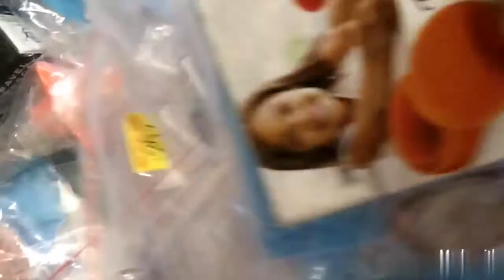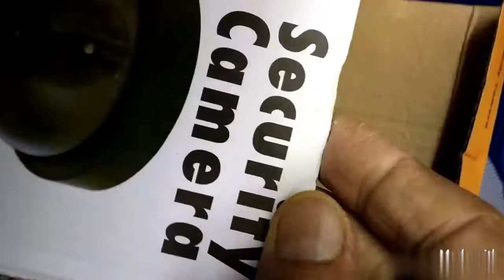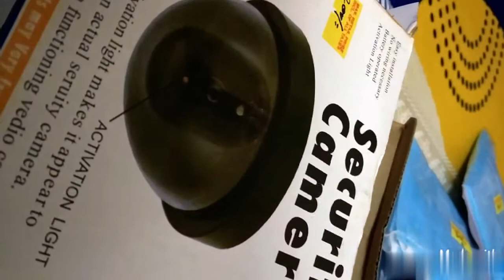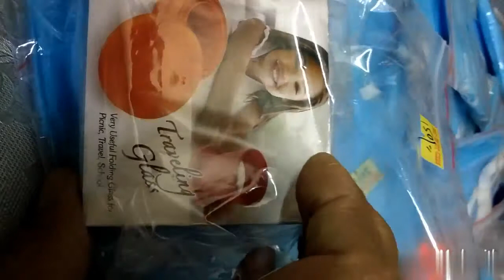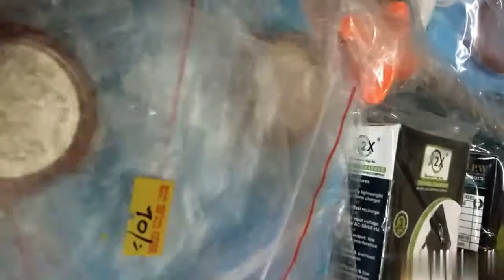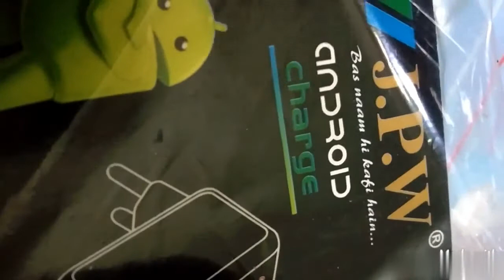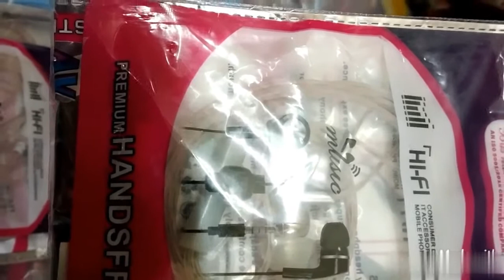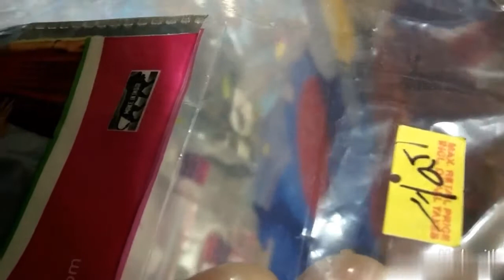एक पीस/सैट भी मिलेगा हाेल सेल कीमत पर, ऐसा पहली बार हाे रहा है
Every thing to get as a single piece/set इस से पहले ऐसा नहीं देखा हाेगा

This is guaranteed that we are going to start this trend that we will come all upcoming videos taking care of needy persons.

For any query or order contact to mobile number

This video is non promotional. This video is created only To provide educational information. This channel is not responsible for any kind loss or profit in the business, it's all depend on anyone's business plan and your hard work. You must research yourself before starting any type of business.

The hilarious stuff sometime put together in one compilation as to that it becomes impossible to not laugh. I am trying to deliver the best of my recipes, movies, tips and tricks, yoga, kids songs and dance, educational and Inspirational. I hope the stuff will make your day.There are types of content on my channel, So why not grab a Cuppa and head on over for a look
RCM volg& recipes
RCMvlog&recipes